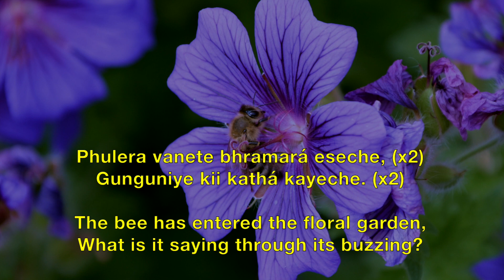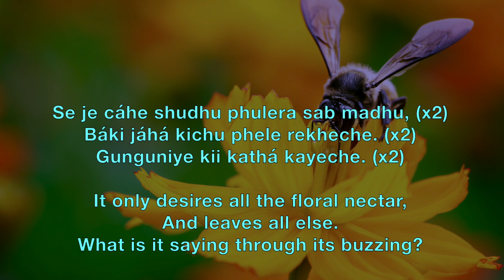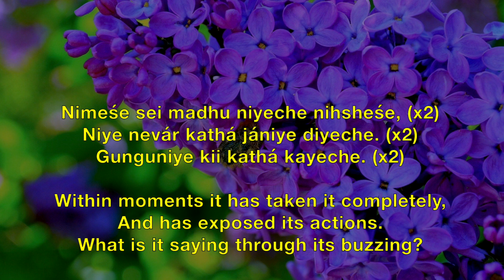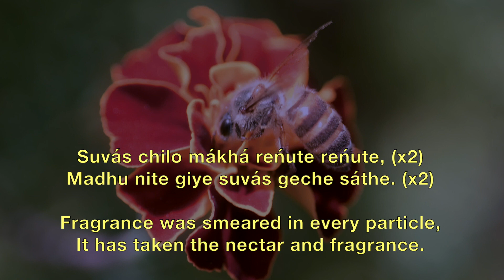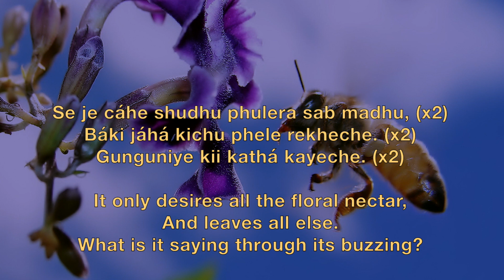Phulera Vanete - Prabhat Sangeet song #389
Phulera Vanete - Prabhat Sangeet song #389 is one of the 5018 songs composed and set to tunes by Prabhat Ranjan Sarkar, aka Shrii Shrii Anandamurtiji (baba), in this Prabhat Sangeet, the bee has arrived in the floral garden.